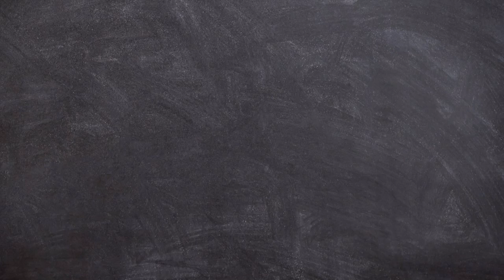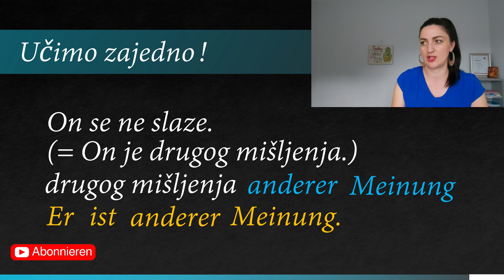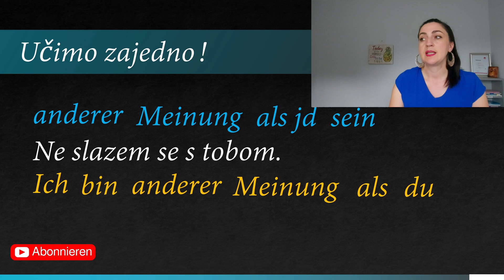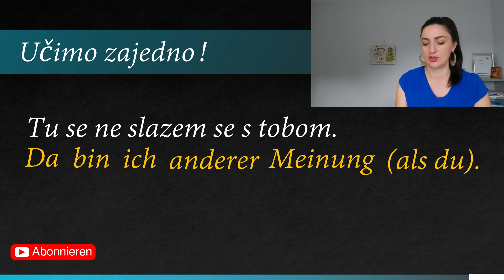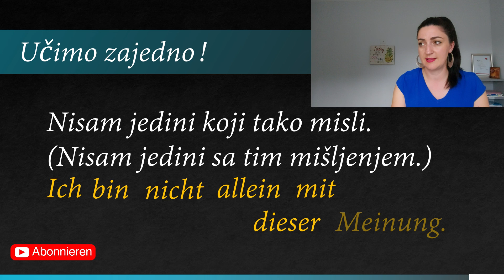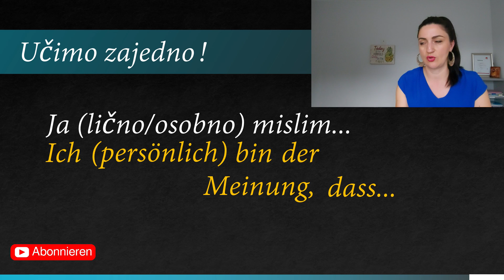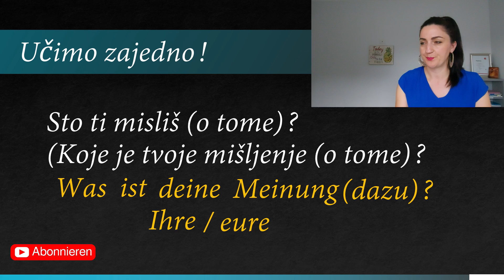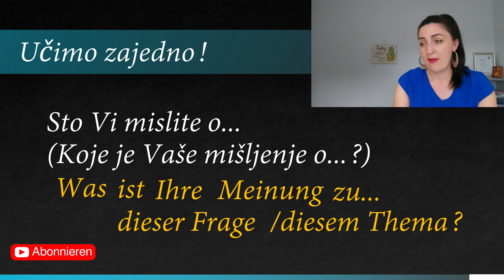DIE MEINUNG - KORISNI IZRAZI I FRAZE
Obogatite svoj rjecnik i postanite fluentniji koristeci recenicne konstrukcije koje sadrze rijec DIE MEINUNG!

Vaša Snježana